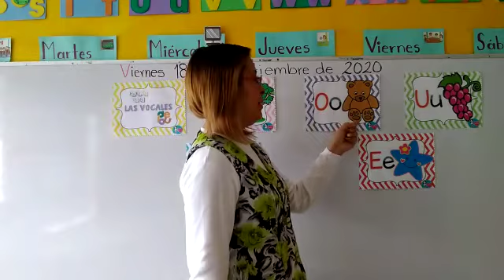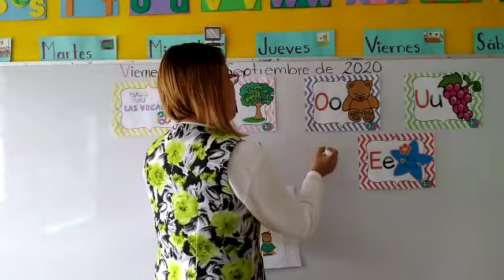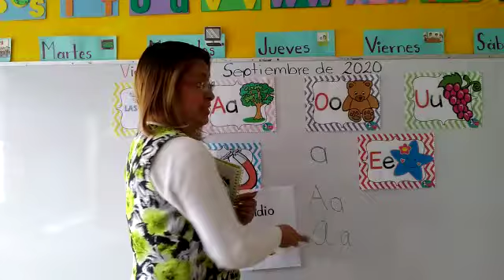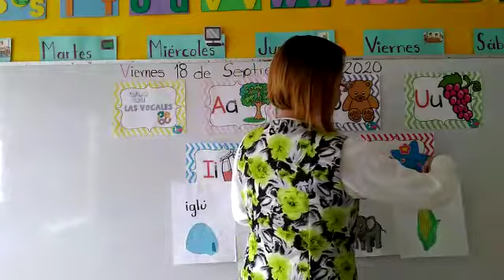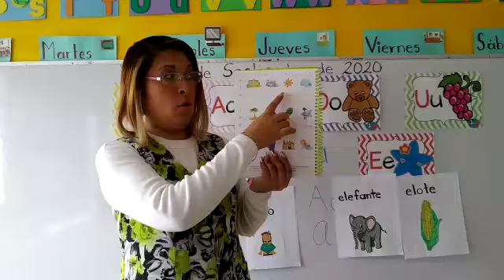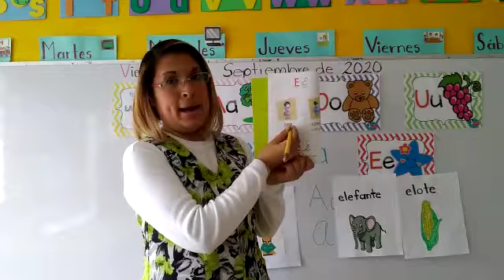VIERNES 18 DE SEPTIEMBRE DEL 2020."JARDÍN DE NIÑOS WINNKY"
Clase: Miss Ivone.
Grupo: Pre-Pri.
Tema: Letra "I-i" "E-e"